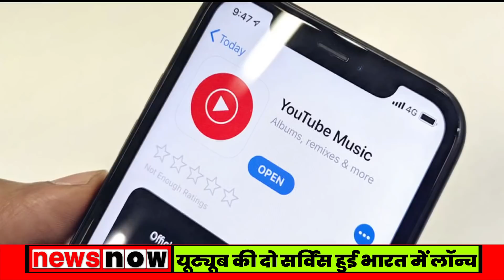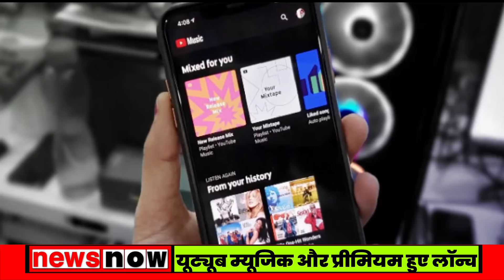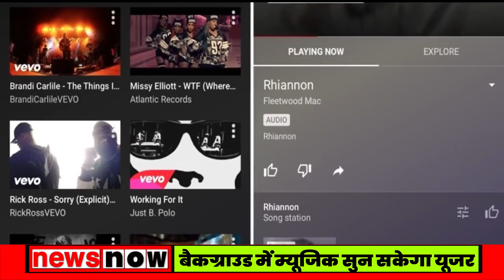YouTube Music और प्रीमियम India में लॉन्च, कीमत से लेकर Playlist तक जानिये हर बात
Now Google has officially launched two YouTube services on its video streaming site in India. Among them are YouTube Music, YouTube Original and YouTube Premium. These services were introduced in June 17 last year in the world, including the US.